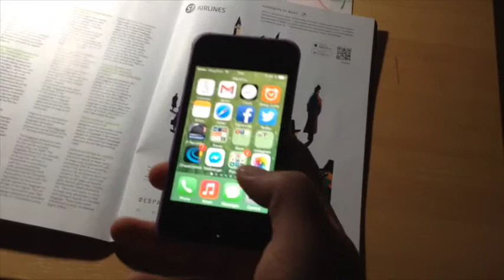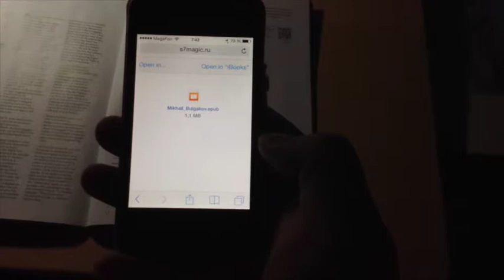3 февраля 2015. Что можно сделать из смартфона и одной страницы журнала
Видеоблог Оксаны Силантьевой: «В самолете листала бортовой журнал S7, натолкнулась на обещание магического приключения. Скачала приложение и навела смартфон на страничку... Прикольно, но с точки зрения маркетолога я хотела бы предложить более простой и более действенный ход. Но об этом — текстом чуть позже». А вам нравится такая штука?